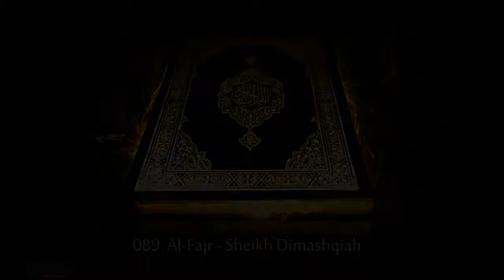089 Al Fajr Sheikh Dimashqiah الشيخ عبد الرحمن دمشقية